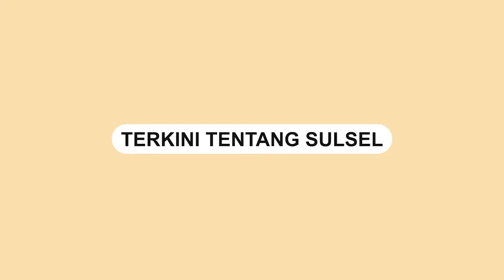Pemuda Ini Diintai Harimau Sumatera saat Berada di Taman Nasional Kerinci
Sekelompok pemuda yang tengah berada di Taman Nasional Kerinci tiba-tiba didatangi Harimau Sumatera.

Taman Nasional Kerinci Seblat berada di Kec. Sangir, Kabupaten Solok Selatan, Sumatera Barat.

Dalam video memperlihatkan momen menegangkan saat pemuda itu diintai oleh seekor Harimau.

Beruntung rekan pria itu mengetahui keberadaan raja hutan tersebut.

Rekannya meminta pria itu tidak lari saat tengah diintai oleh Harimau Sumatera.

Video tersebut dibagikan oleh akun Instagram @indoflashlight, Senin (20/6/2022).

Dalam video selanjutnya, saat hendak pulang pemuda itu kembali bertemu dengan dua ekor harimau.

Video terkini dan terbaru..